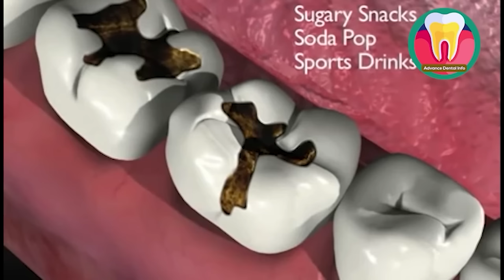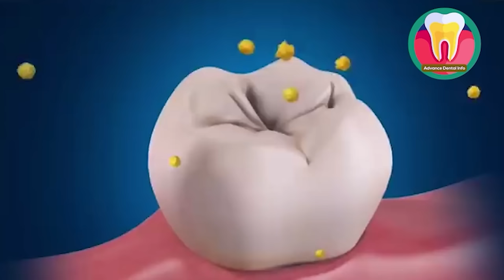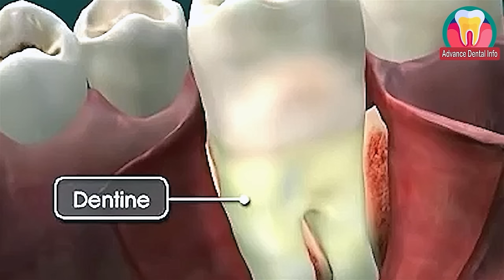দাঁতে বা মুখের ভিতরে কি আসলেই পোকা থাকে ? দাঁত থেকে পোকা তোলা কি ধোকাবাজি ? Tooth Cavity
Video ভাল লাগলে লাইক ও শেয়ার করে সবাইকে দেখার সুযোগ করে দিন।